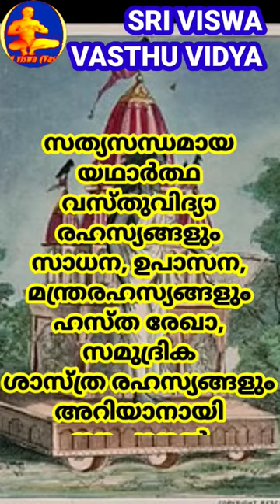Sadhana mantra of Dhumavathi devi || ധുമാവതി ദേവിയുടെ സാധനാ മന്ത്രം || SRI VISWA VASTHU VIDYA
1.വശീകരണം മലയാളം 2.വശീകരണം എങ്ങനെ, 3.വശീകരണം ഇസ്ലാമില് 4.വശീകരണം ഗ്രാമ്പൂ വശീകരണം Malayalam 5.സ്ത്രി വശീകരണം 6.പുരുഷ വശീകരണം 7.വെള്ളം കൊണ്ട് വശീകരണം 8.നാരങ്ങ വശീകരണം 9.vaseekarana mantram malayalam Islamic 10.SRI VISWA VASTHU VIDYA 11.sri viswa vasthu vidya 12.vasheekaranam 13.വാസ്തു ശാസ്ത്രം14.kerala vasthu 15.Tips 16.Education 17.Motivation18.Kerala 19.rajesh viswanathan19.RAJESH VISWANATHAN 20.FENG SHUI 21.HOROSCOPE 22.കേരള വാസ്തു 23.വശീകരണം മലയാളം24.വശീകരണം എങ്ങനെ 25,വശീകരണം ഇസ്ലാമില്26. വശീകരണം ഗ്രാമ്പൂ27.വശീകരണം Malayalam 28.സ്ത്രി വശീകരണം 29.പുരുഷ വശീകരണം30.വെള്ളം കൊണ്ട് വശീകരണം 31.നാരങ്ങ വശീകരണം32.vaseekarana mantram malayalam Islamic 33.സ്തു ശാസ്ത്രം 34.kerala vasthu 35.Motivation 36.Kerala 37.fengshi 38.വാസ്തു വിദ്യാ 39.വാസ്തു 40.നോക്കലും ആശാരി കുറ്റിയടിക്കലും 41വാസ്തു ശാസ്ത്രം മലയാളം 42.വാസ്തു ദോഷം പരിഹാരം 43.വാസ്തു അളവുകള് 44.അടുക്കള സ്ഥാനം 45.വാസ്തു ശാസ്ത്രം ഇസ്ലാമിൽ 46.വാസ്തു ശാസ്ത്രം കക്കൂസ് 47.septic tank vastu Malayalam 48.വാസ്തു പുരുഷൻ 49.വാസ്തു അലമാരയുടെ സ്ഥാനം50.വാസ്തു കിടപ്പുമുറി 51 മന്ത്രങ്ങൾ 52.സാധന 53.പൂജ 54.ശംഖ് 55.shank 56.താന്ത്രികം 57.jothisham 58.malayalam devotional song 59.malayalam divine 60. Secret of Soorya Gayatri 61. mantra in Malayalam 62.ഗായത്രി മന്ത്രം 63.ജോതിഷം 64.chandra gayatri mantra 65.gayathri manthram 66.job 67.sadhana 68.palmistry 69.താന്ത്രികം 70.കാളി സാധന 71.ഹനുമാൻ സാധന 72.ശിവസാധന 73.rudraksham